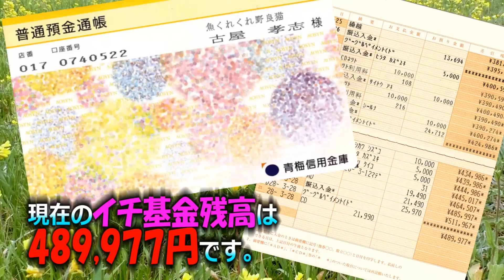【地域猫】朝飯前に捕まるシロ君とイチ基金決算報告【魚くれくれ野良猫】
今回もシロ君とうP主の知恵比べ。
シロ君が朝めし前にお城に来るのを狙い且つ、他の人に捕獲してもらう二重の作！うP主の完勝である。
病院に行って体重を量ると4.65kgで若干のダウンでした。
残念ながら、なかなか通院間隔を伸ばせない状況です。
病院から帰るとシロ君はやたら興奮していて、チビと月ノ輪、キューにまで突っかかっておりました・・・よほど悔しかったのか・・病院ハイなのか・・・
4月から年後代わりということで「イチ基金」の決算報告も掲載しました。
皆様のおかげでシロ君とハクちゃんに手厚い治療を受けさせることができました。本当にありがとうございます。
イチ基金の残高は489,977円です。（2016年3月28現在）
2015年7月27日のスタート時が553,232円
新たな寄付が183,051円（利息も含む）
医療費・銀行手数料の支払いが246,306円となっております。
皆様の善意は大切に使わせていただいております。
これからも猫達のためにご援助よろしくお願い申し上げます。